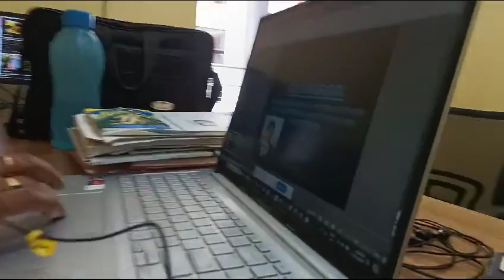mediation matrimonial #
Video from DR SOUVIK CHATTERJI